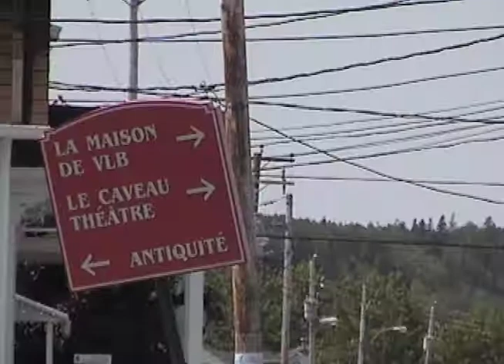2003-Trois-Pistoles(église) (1m24s)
Visite de l'église qui, parait-il, le diable aurait participé à sa construction...